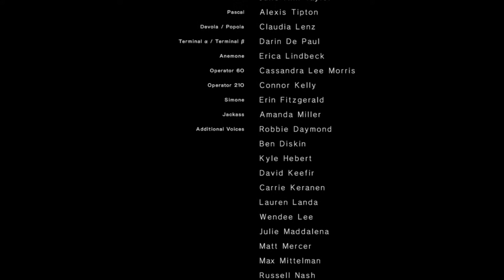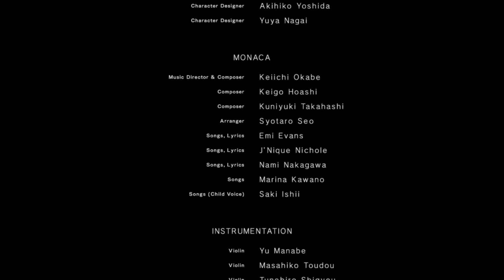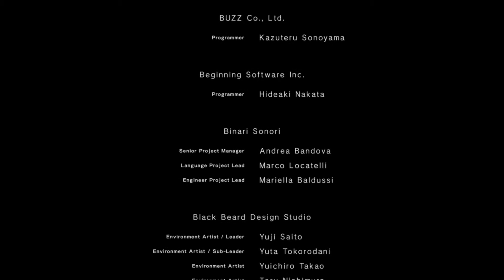Continue - Nier Automata - Part 18 - End B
Wowzers! Another playthrough down, one more to go!